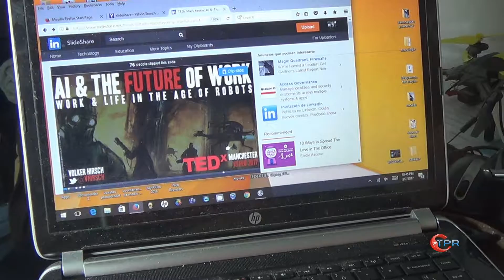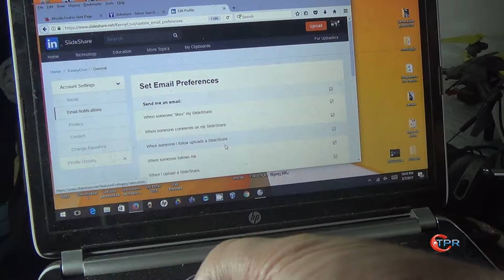Reseña: Doosl Wireless Presenter Mini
Les presento mi reseña de el Doosl Wireless Presenter Mini

Para mas cosas de pc o tecnologia visiten o el facebook